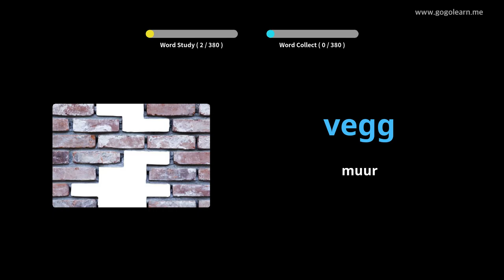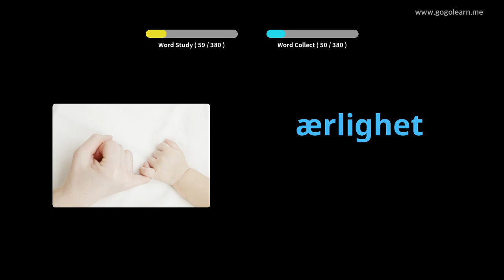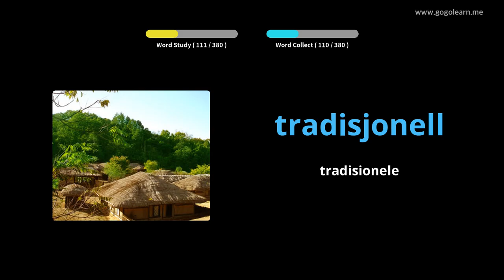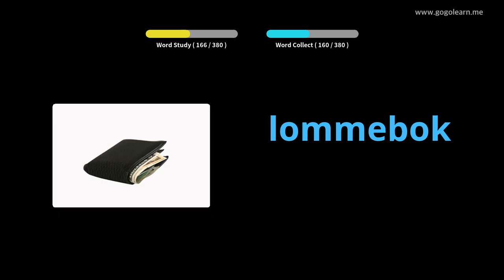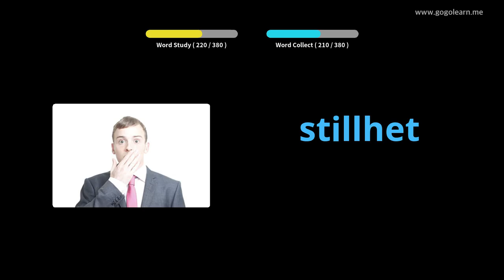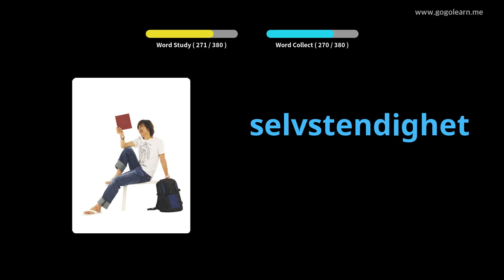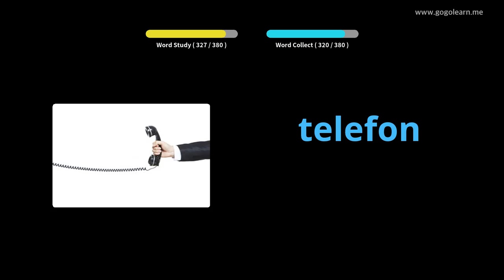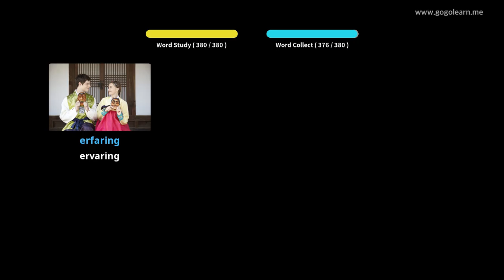Norwegian Vocabulary Secondary School 2 | Golearn